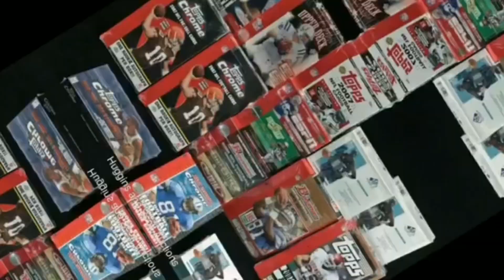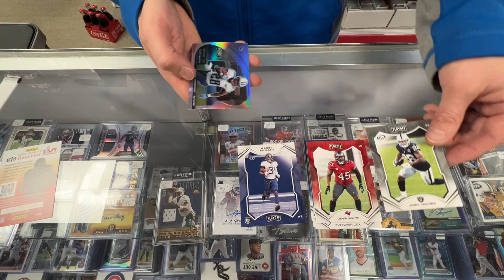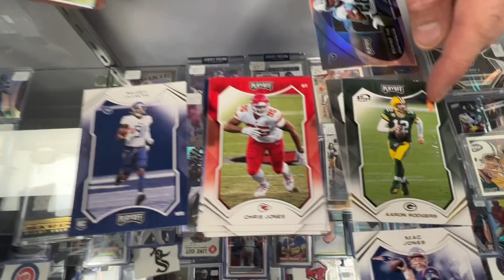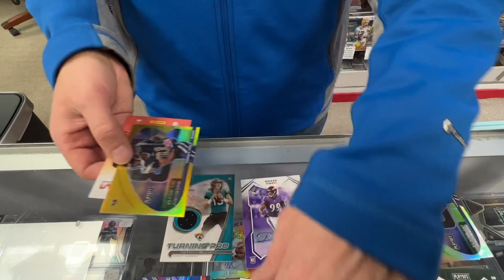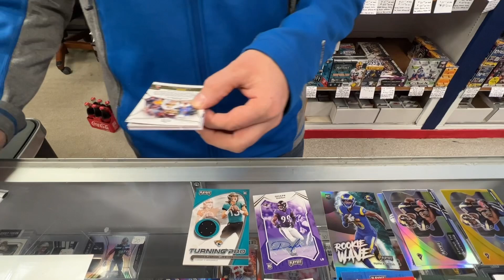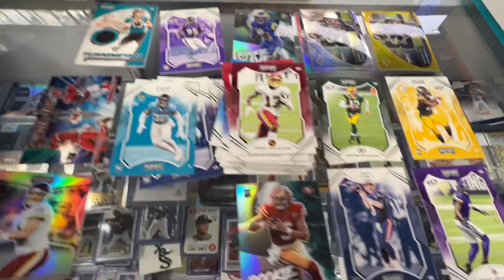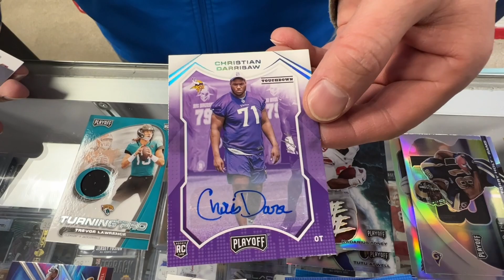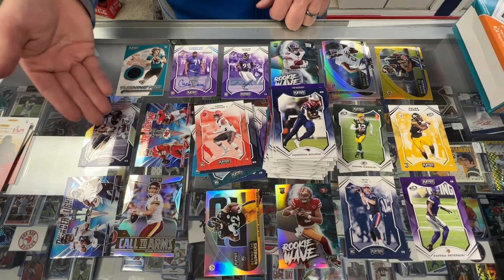2021 Panini Playoff Football Box Break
Opening 2021 playoff football cards